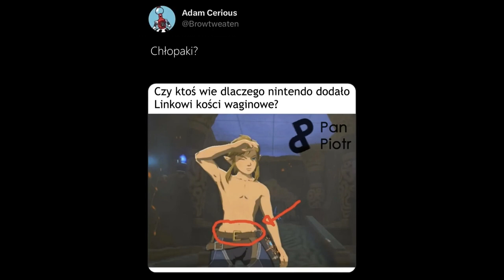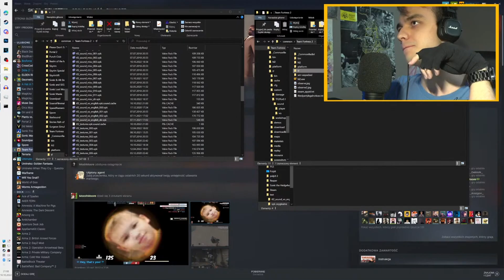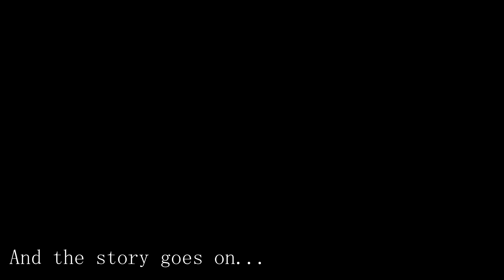Podsumowanie 2023 - Pan Piotr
Wszystkie moje filmy możecie wstawiać gdzie chcecie, dopóki będzie widać znak wodny, lub podpiszecie mnie jako autora! :D
Zachęcam do nagrywania podobnych filmów! Nie mam monopolu na dubbingi ;P